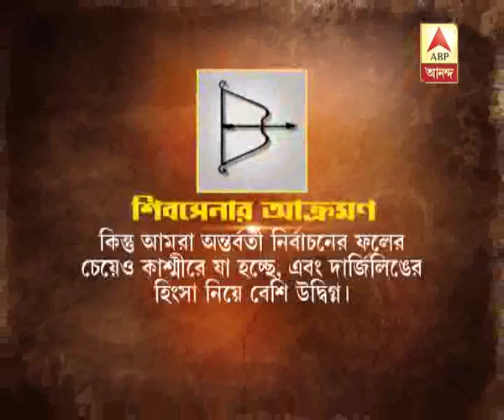Darjeeling Violence leaves tourists and local people stranded, Shops shut down